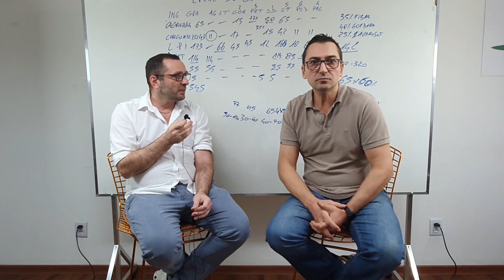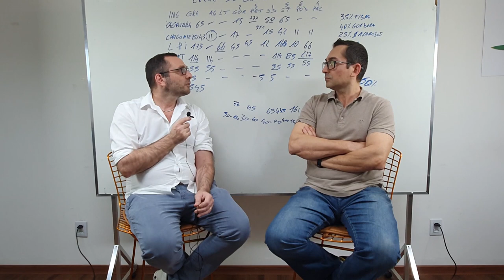PODCAST #1 Part. 3